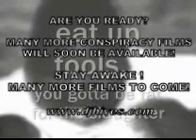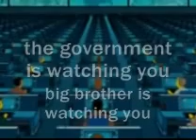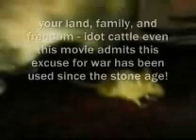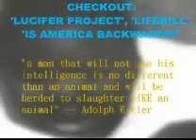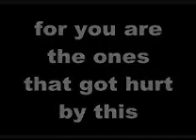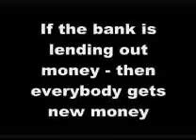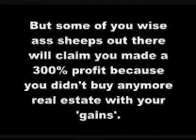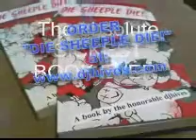13 HOURS OF CONSPIRACY!!! THE ULTIMATE CONSPIRACY MOVIE! **TOP SECRET** (Part 14 of 87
13 HOURS OF CONSPIRACY!!! THE ULTIMATE CONSPIRACY MOVIE! **TOP SECRET** (Part 14 of 87) 13 HOURS OF CONSPIRACY!! YES - 13 *HOURS*!!! The LONGEST, BIGGEST, MOST SECRET conspiracy movie ANYWHERE on the entire internet!! 13 HOURS LONG!!! 13 HOURS LONG!!! 13 HOURS LONG!!! 13 HOURS LONG!!! 13 HOURS LONG!!! YOU WILL LEARN!!! Part ? of 87 Illuminati, conspiracy, UFO, djhives, NEMESIS, illuminati is good, 9/11 conspiracy, inside job, Alex Jones, David Ike,,Police stae, NEW WORLD ORDER

conspiracy UFO djhives NEMESIS "illuminati is good" "9/11 conspiracy" "inside job" "Alex Jones" "David Ike" "Police stae" "NEW WORLD ORDER" gold crash, gold bust, gold inflation